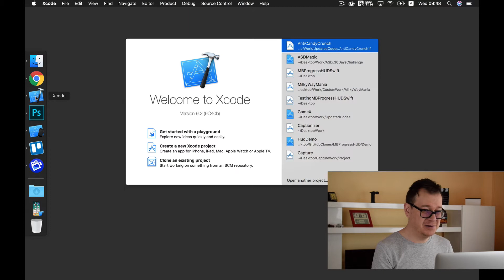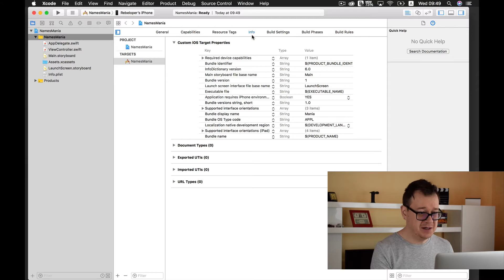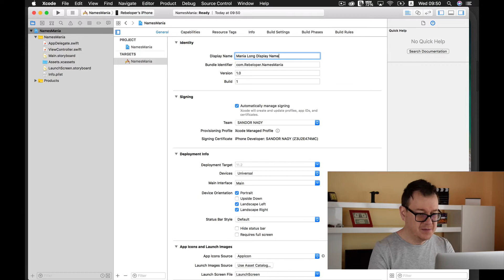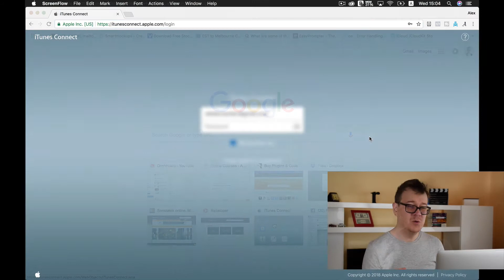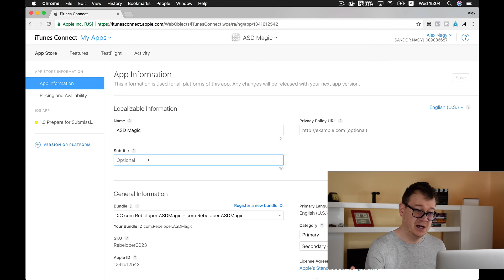Bundle Display Name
Want to learn how to change the bundle display name? This video is all about bundle name!
In this  ios development video we are going to talk about names. Most specifically how you can set your app name in iTunes Connect and in your
project and most importantly what not to do. We will create brand new NamesMania project. We will have some areas where the app name occurs. Most specifically our
NamesMania, our folders, our project, our targets and our Bundle Identifier and Display Name. What you should be aware of is that the Display Name is the one you should start with and that is well… kind of the most important part of this Xcode project. In this video, I'll teach you how to change application name, how to get app id in ios and much more! We will talk about  cfbundledisplayname, app store connect, productname, app store connect, ios application name and ios sdk. A lot of good stuff in this bundle id ios tutorial by Rebeloper. Join me as I break down what to do when you have no eligible bundle ids for ios apps, xcode change project name, xcode rename app and app xcode in general. Are you looking for xcode app store tutorials or want to publish ios app?  Don’t forget to subscribe to my channel for bundle identifier xcode tutorial,  submit app to apple store tutorial, app store publishing tutorial, bundleid tutorial, ios change app name under icon tutorial, ios change app name under icon tutorial and much more! Find out the right way how to properly name your apps in iOS and much more. It could be daunting, and you could end up renaming your project faster than what you actually want to do.
Let’s dive in changing Bundle Display Name right now!